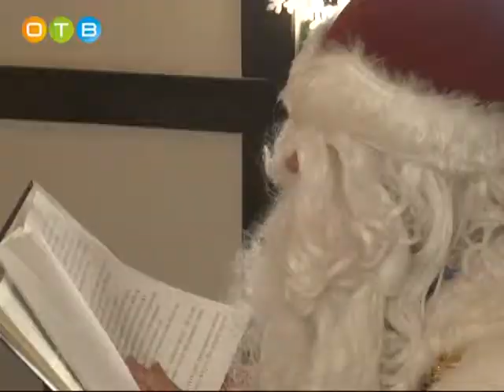Старый новый год в парке культуры, спорта и отдыха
Старый новый год юные посетители парка культуры, спорта и отдыха провели в компании Деда Мороза. Перед возвращением в свою вотчину в Великом Устюге зимний волшебник заехал в Одинцово, чтобы на прощание почитать девчонкам и мальчишкам сказку.